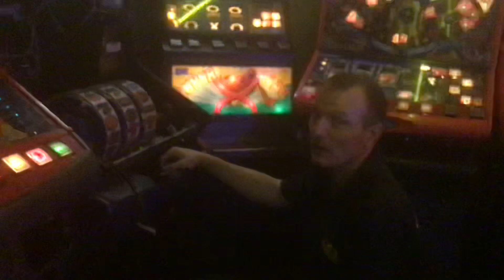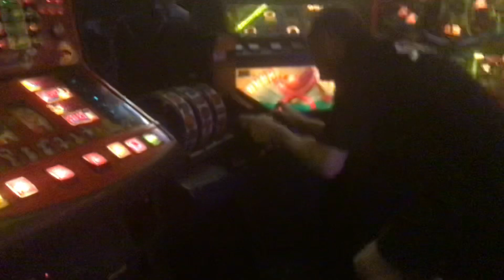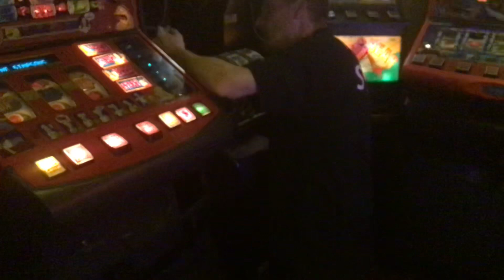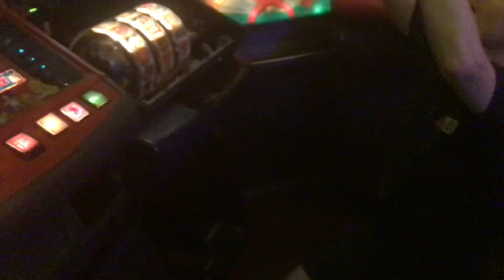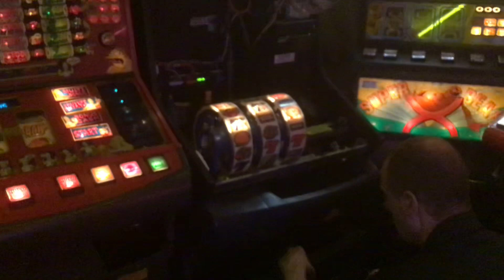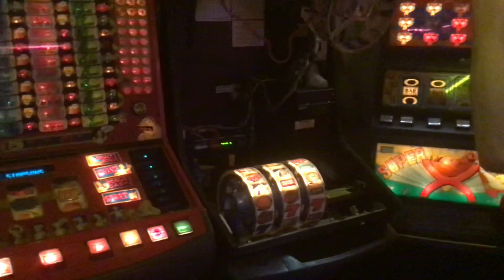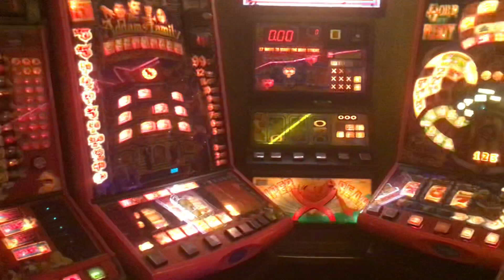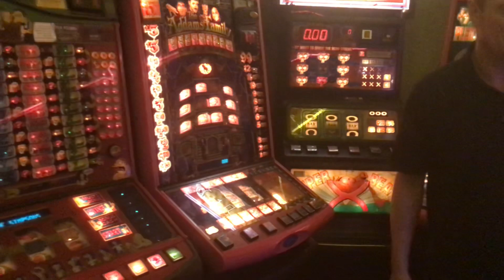Can the Ginger ninja fix it, part 2